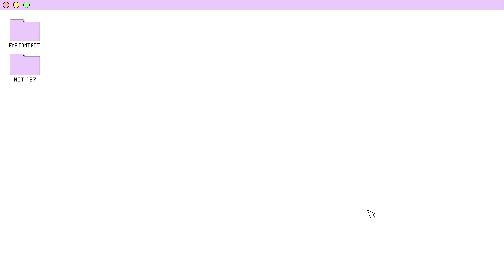[4K] NCT 127 EYE CONTACT CAM :: 엔시티 127 아이컨택캠 @ MUSIC BANK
Copyright ⓒ KBS. No copy, distribution or use of the content (AI learning included).